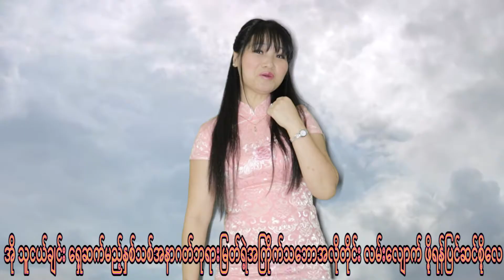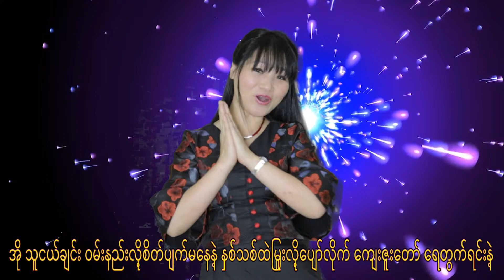NarNarfish new year song ( 01/08/2020)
NarNarfish new year song